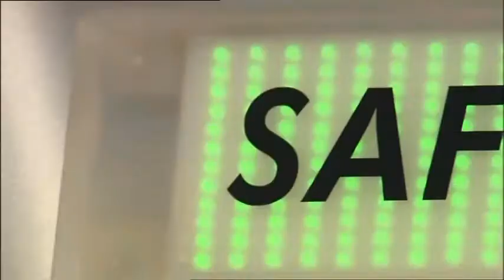Mercedes 2012 C63 AMG DTM Safety Car Trailer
2012 C63 AMG DTM Safety Car .TA : Mercedes-Benz C63 AMG DTM Safety Car Family F1 safety pit stop racing formula 1 Michael Schumacher f1 vettel hamilton alonso webber button prost circuit track race season 2011 season brabus custom cars vehicles automobiles motorsport amg sls amg range SLS AMG F1 safety
Road Interior 4MATIC BlueEFFICIENCY Interior Facelift AMG  Roadster Daimler AG High-performance coupé 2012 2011 sport driving test speed auto motorsport engineering AMG 6.0 litre V12 biturbo engine Supercar innovation history Advertisting Commercial Ad Luxury Passion Road Interior Road Star Karl Benz Gottlieb Daimler Das Beste Oder Nichts The best or nothing Germany Car Auto Video Movie V8 AMG BlackSeries BRABUS SLS AMG Sportscar Super Sports Mercedes-Benz